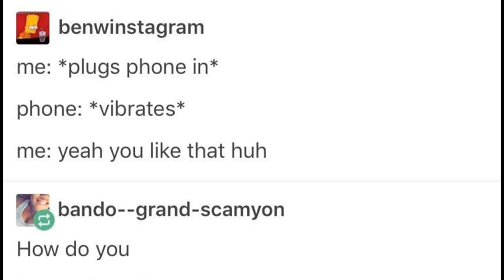*Plugs phone in*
I use a wireless charger for my phone which, funnily enough, parallels my own love life

Hi, Al. This video is a dub of a tumblr meme about someone who plugs their phone in. Please show it to people who will like it. Thank you.